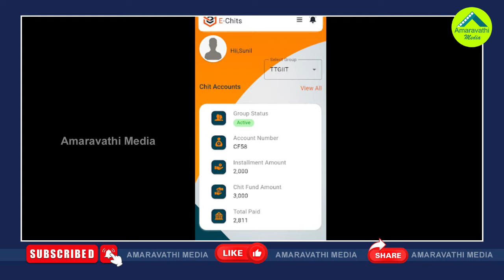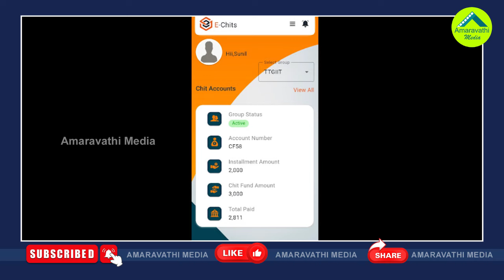టార్గెట్ రామోజీ మార్గదర్శి..చిట్ కంపెనీలకు షాక్| AP Govt Brings New Policy For Chit Fund Companies